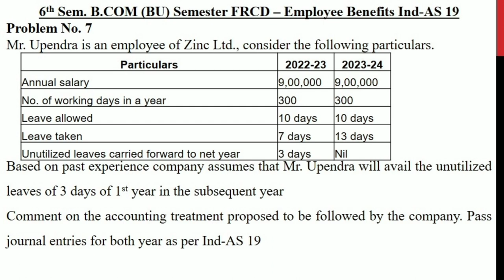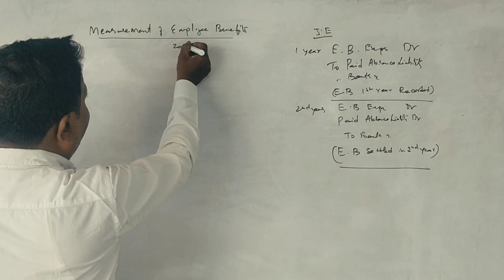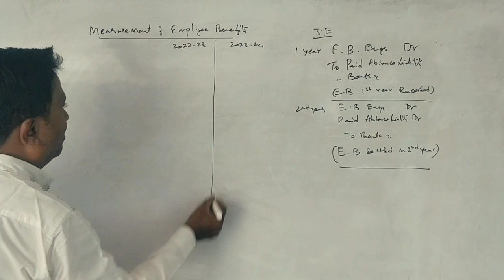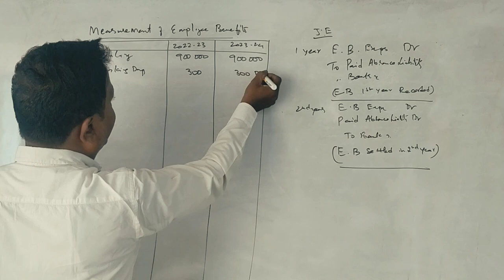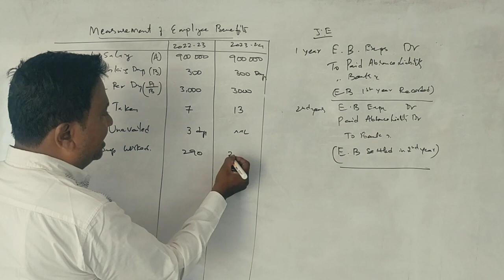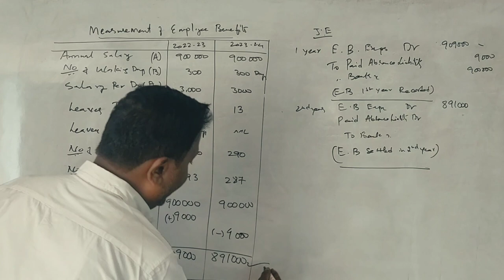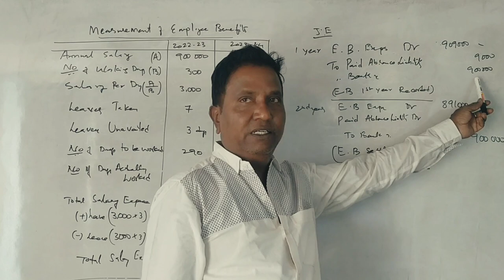FRCD Unit 2 - Employee Benefits Ind-AS 19 - Problem No. 7 - 6 Marks By Srinath Sir